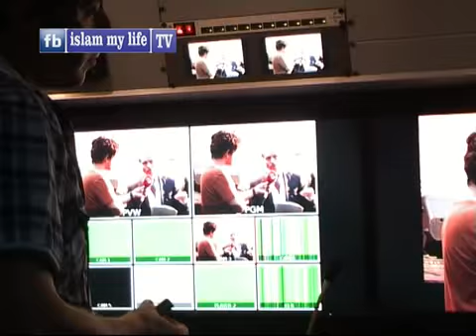IFTARI U ZENICI - TURSKA OPŠTINA BAYRAMPAŠA 2/2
BAYRAMPASA IFTARI U ZENICI 2